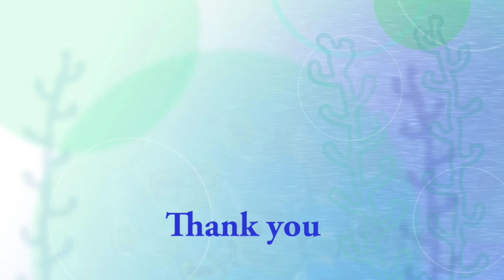Polar Bear in slow リラの技をスローでじっくり見てみる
Polar Bears,Lila (female/1)、Lara (female/21).
ボール、タイヤを使い、いろいろな遊びを楽しんでいるリラ。
技も変えています。
スローにして、じっくり見てみます。

(2016年10月1日(土)　北海道札幌市　円山動物園にて撮影)